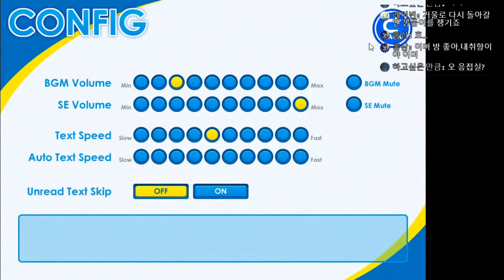[다규] 꿈의 함정 #3 속아 들어온 거울 뒤의 세계에서 그녀는 만났다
꿈의 함정                 제작: 魚峰m子 / 번역: 이카사럼
비주얼 노벨 / 어드벤처 / 공포

채팅룰
1. 욕설, 비방 금지 - 1회 경고 후 채팅금지
2. 도배 금지 - 1회 경고 후 채팅금지
3. 과도한 친목 금지 - 1회 경고 후 채팅금지
4. 과도한 훈수 금지 - 1회 경고 후 채팅금지
5. 방송 주제에 동떨어진 발언 금지 - 1회 경고 후 채팅금지
6. 과도하게 친근한 호칭 사용 금지 - 1회 경고 후 채팅금지
7. 멤버 외 타 스트리머 또는 BJ 언급 일절 금지 - 1회 경고 후 차단
8. 스포일러 금지 (약스포, 퍼즐힌트, 매니저가 생각했을때 스포일러라 판정되는 발언) - 적발 시 채팅금지
9. 광고, 홍보성 멘트 금지 - 적발 시 채팅금지
10. 스트리머가 판단했을 때 문제가 되는 시청자 - 차단조취

채팅금지가 부여된 시청자에게는 15일간의 반성기간이 주어집니다. 반성기간 이후 채팅금지가 해제되며 다시 한 번 방송규칙에 어긋난 행동을 할 경우, 채팅금지와 동시에 블랙리스트 명단에 회부됩니다.

게임 신청은?